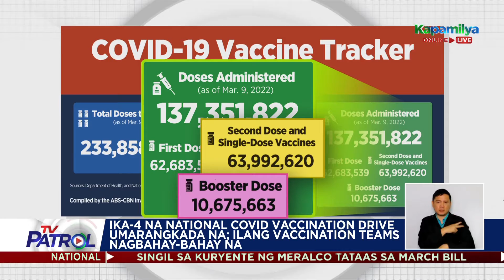Ika-4 na national COVID vaccination drive, umarangkada na | TV Patrol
Ilang vaccination teams, nagbahay-bahay na.